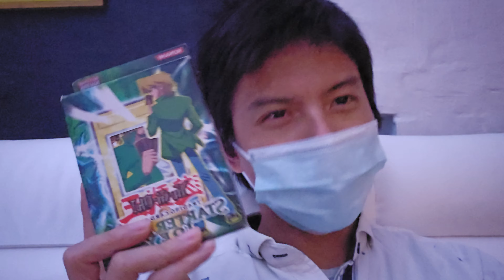【報告】変だと思ったら、2回目のコ○ナでした・・